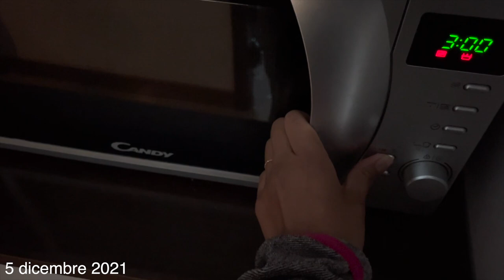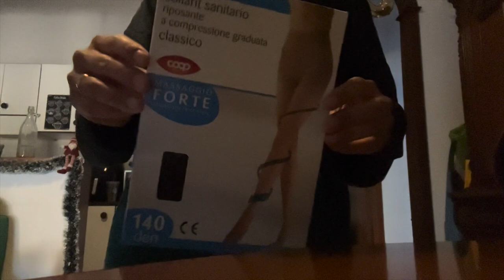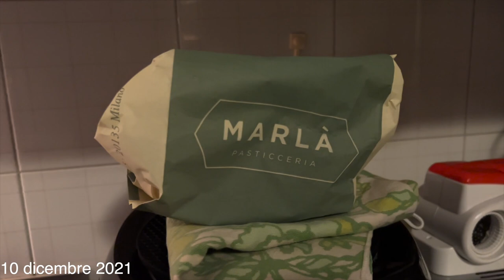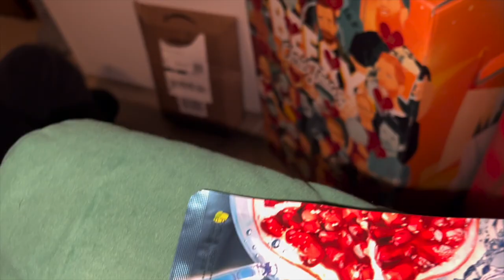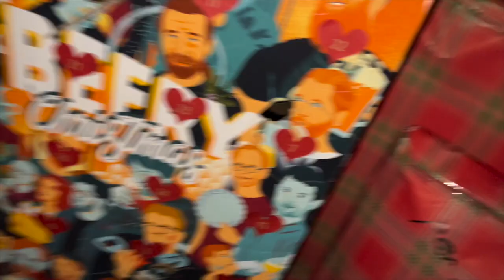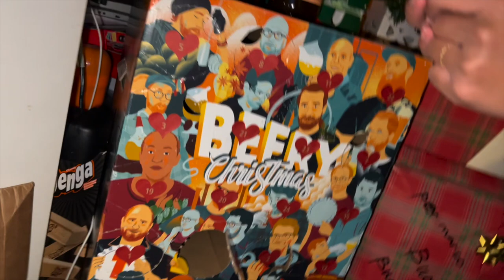🪅WEEKLY VLOGMAS #2: LAVORO e PRIMA NEVICATA dell'anno 2021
BUONA DOMENICA e BUON S. STEFANO!!🪅
Finalmente online il nuovo vlogmas della seconda settimana di dicembre. Scusate ma sono stata parecchio assente. Tra oggi e domani vi carico i vlogmas vecchi e il video dei regali di Natale!! ♥️

📦La mia vetrina di Amazon
A presto,
Carol Ann

CHI SONO IO:
♡Name: Carol Ann
♡Date of Birth: June 9, 1992
♡Profession: Registred Nurse
♡Home Town: Milan, Italy
♡Nationality: Filipina/Italian